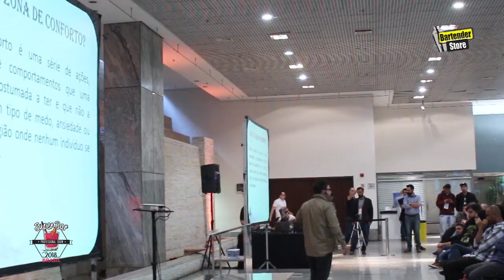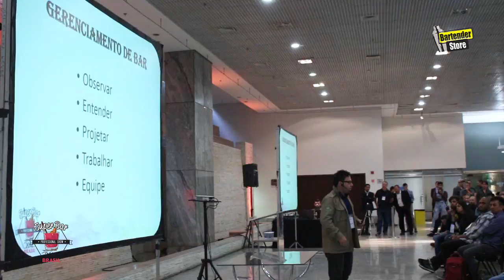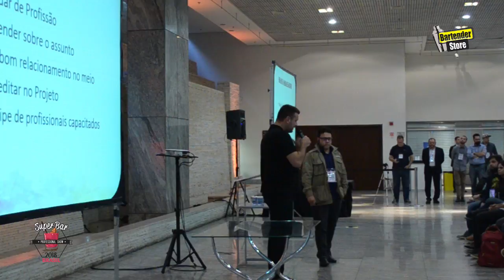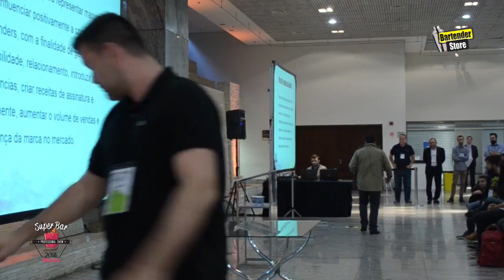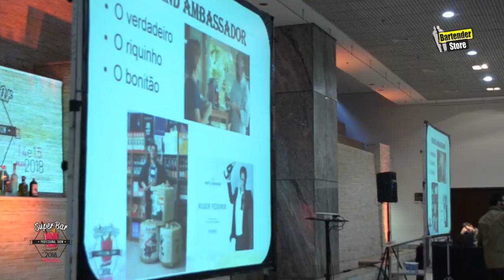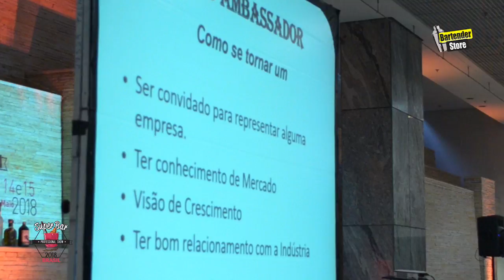7ª Palestra SuperBar2018 - Marcelo Serrano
7ª Palestra SuperBar2018 - Marcelo Serrano

O SuperBar Professional Show é um evento anual que reúne dos de bares, restaurantes e bartenders interessados na Coquetelaria Atual.

Nos dias 14 a 15 de Maio de 2018 ocorreu a 3ª ediçaõ do evento, com diversos palestrantes.

Neste vídeo, nós da Equipe Bartender Store em parceria com a organização do Super Bar realizamos a gravação na íntegra das palestras, com o objetivo de facilitar o acesso a todos destes conhecimentos valiosos.

Sobre Marcelo Serrano: Saindo da zona de conforto – Desafios para gerenciar bares e o trabalho de Brand Ambassador

18 anos de experiência na área coquetelaria. Iniciou sua carreira em Londres em 2000. Atualmente é responsável pelos bares do Grupo CGC em São Paulo. Também é Brand Ambassador da MONIN no Brasil.

Acesse os canais da Bartender Store e fique por dentro de nossas novidades!